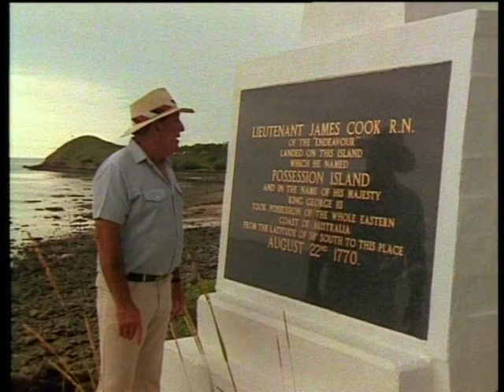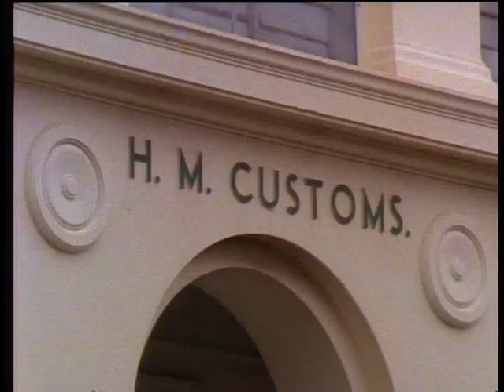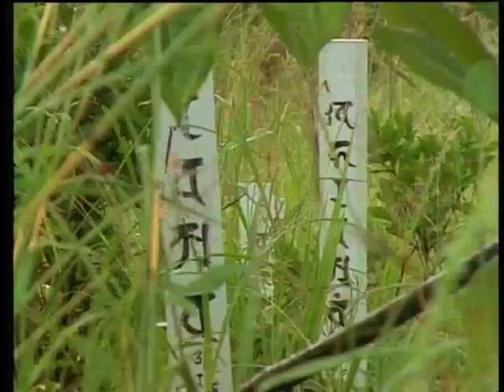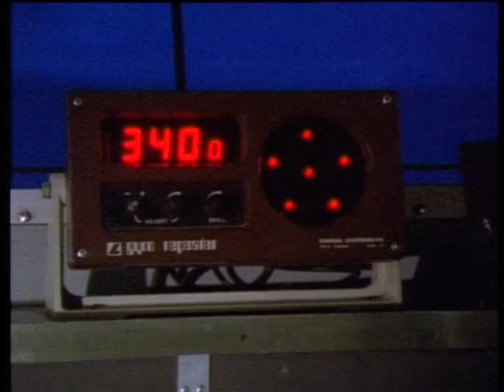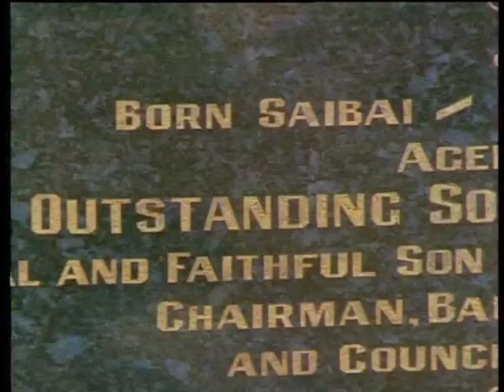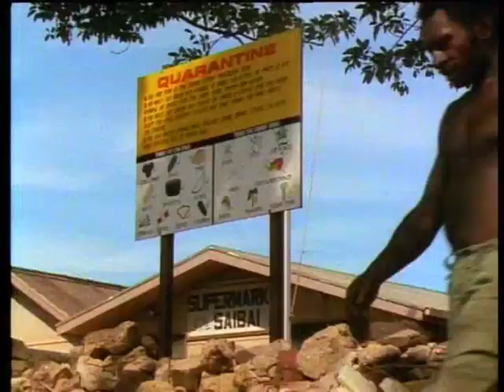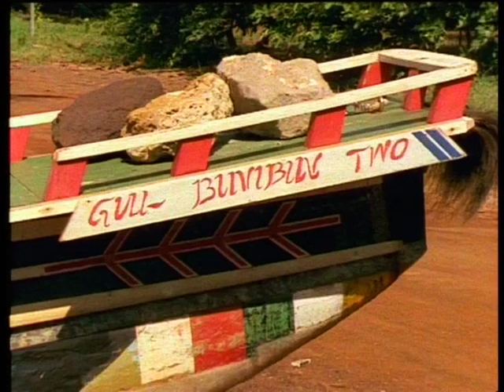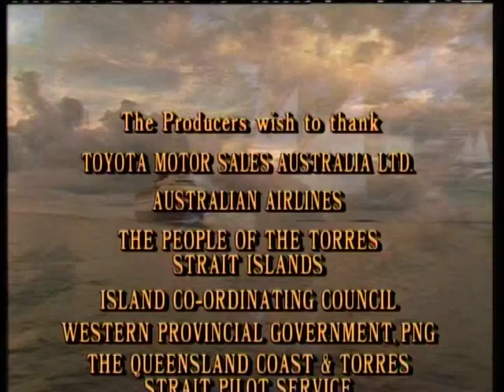Ted Egan's: Islands Of The Torres Strait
Torres Strait is a treacherous waterway between Cape York, the northern most tip of the Australian mainland and Papua New Guinea. The shallow strait is dotted with islands and coral outcrops.

From Possesion Island at the southern extremity, Captain James Cook formally laid claim to the Australian colonies in the name of England. Later the Queensland Government moved to take control of the islands of the strait and their people.